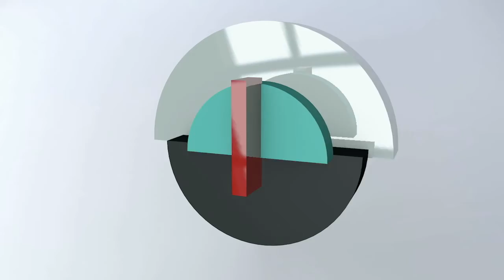Top 10 Countdown Motion Graphics Pack Vol.01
Top 10 Countdown Motion Graphics Vol.01 Featuring 6 different HD motion graphics countdown sequences. Each set of numbers comes with a video for each number as well as 2 videos of the full sequence counting up and down. This pack is great for Youtubers that produce top ten videos or projecting at live events or whatever creative ways you decide.